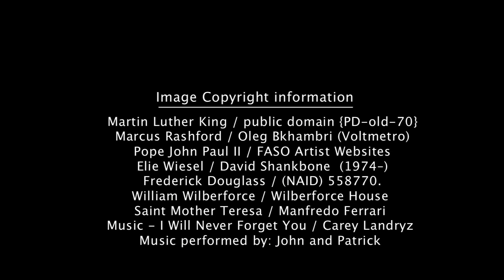Precious Life mark anniversary of legalised abortion in N. Ireland - Pt 7 - Stanton Mums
Precious Life held a Special Live-Stream event outside Stormont with guest speakers to mark one year since abortion was legalised in Northern Ireland.

Alicea from Stanton Healthcare in Belfast spoke of the outstanding work they do across Northern Ireland. She also called on our Assembly Members to support and fund this unique ministry.

There were powerful and emotional testimonies from three ‘Stanton Mums’ - mothers who have been helped and supported by Stanton Healthcare.

‘Stanton Mum’ Yvonne shared her story of how she was helped and supported through a difficult time in her life. She said, “It was through the support and encouragement [from Stanton] that I got through such a scary time in my life, and I am so thankful to Jesus for them.”

‘Stanton Mum’ Fiona shared her story of how Stanton helped her even after the birth of her baby. She said, “people in the pro-life movement get such a bad rap - that they only care about the baby in the womb. That’s not true! Stanton provides services well into the mother’s journey and well into the baby’s journey. They provide much needed support and care whenever there’s no support and care given by our healthcare services.”

On 21st October 2019, Westminster forced abortion on Northern Ireland. The legislation contained in Section 9 of the NI (Executive Formation) Act removed the sections of the Offences Against The Person Act that had protected unborn babies in Northern Ireland. Department of Health (DoH) figures released at the start of October 2020 revealed that 664 abortions have now been carried out in Northern Ireland.

We marked the first year anniversary of one of the darkest days in Northern Ireland history, when the Westminster Parliament forced abortion on Northern Ireland, aided and abetted by pro-abortion MLAs in our Assembly.

In a poignant display, hundreds of baby shoes, each with a boy or girls name pinned on them, were laid out on the ground in the shape of the figures “6 6 4”

As long as a single precious unborn baby is in danger, then our work is not yet finished. Our event at Stormont sent out a clear message to our Assembly - REPEAL SECTION 9 and RESTORE PERSONHOOD for Northern Ireland’s unborn children.